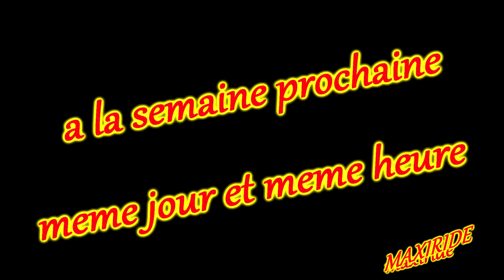jour 8 du road trip hallow'ride 2016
Description de la vidéo :
Salut tout le monde, aujoud'hui ça va être journée repos: enfin presque. Je risque de me coucher tard!
Car ce soir je vais à la hallowride d'Aix en provence .
Au programme: le défilé et aprés un bon resto asiatique .
Le tout avec du joli monde: je vous mets les liens de leurs chaines youtube
le cb masqué
J'ai passé une super journée et je vous dis direct que je vais la refaire car j'ai trop trop aimé la faire !
A l'année prochaine pour l'édition 2017.
Et sinon, bé, allez je rentre à l'hôtel et je vous dis à la semaine prochaine .
Ride to safe .
V.
PS: si j'ai oublié des motovlogers dites le moi !